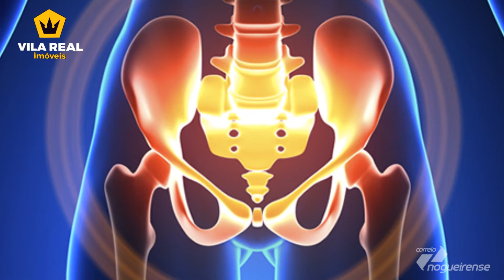Você sabe porque acontece a fraqueza da musculatura do Assoalho Pélvico?